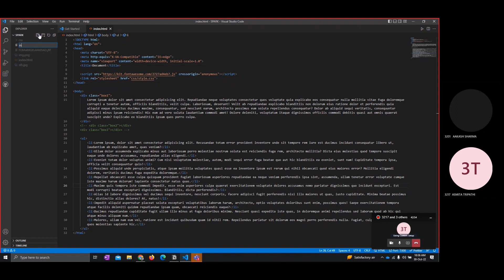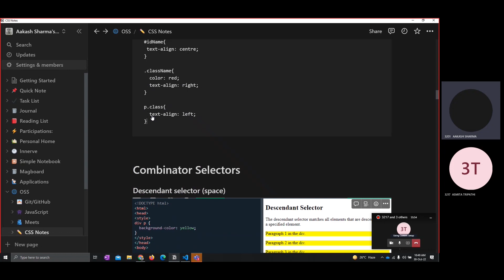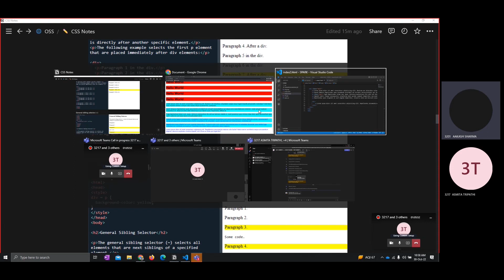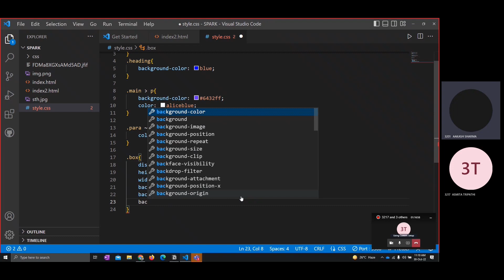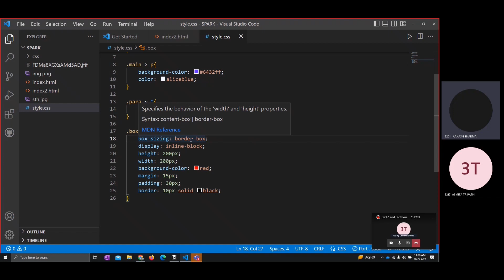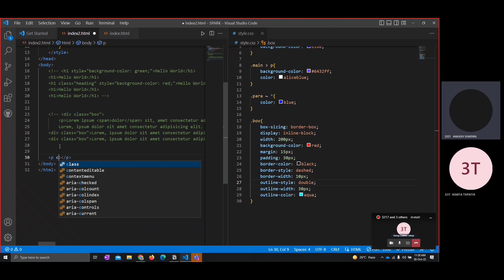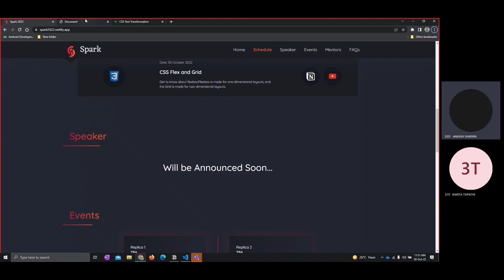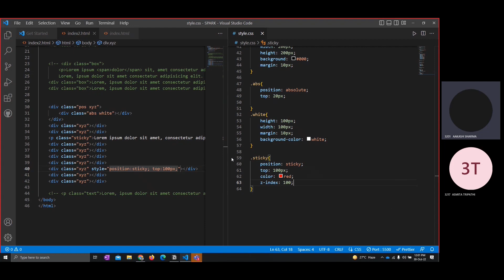CLASS 03: CSS| SPARK| Ignite the spark of development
This session is on CSS Basics.